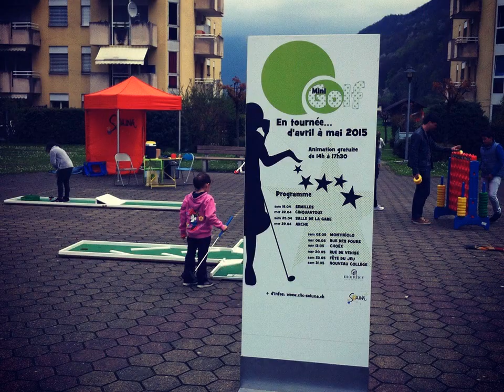Soluna // 2015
Rétrospective 2015 des activités de Soluna !